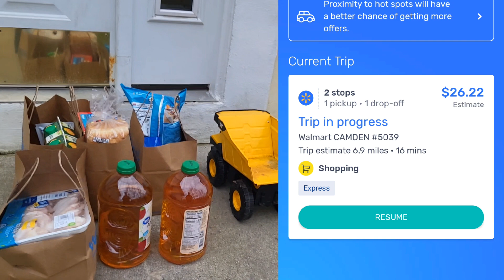Walmart Spark: Chasing A Big Incentive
This weekend Walmart Spark drivers have the oopportunity to chase a big incentive! I'm going for it while others, not so much. Watch for my take on Spark lot lizards!